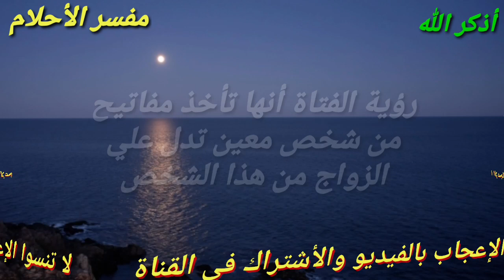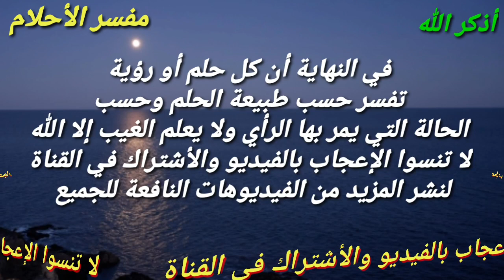ستة أحلام تبشر بإقتراب الزواج بمن تحب في المنام، علامات الزواج في المنام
هذا الفيديو يتحدث عن أفضل رؤي  تبشر بقرب الزواج والعوض من الله وزوال الهم اي كانت حالتك سواء فتاة للعزباء او المطلقة او الشاب